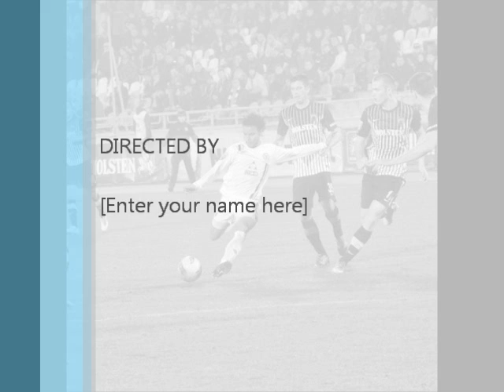Danilo Sousa Campos // Данило 10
Данило Металлург Донецк